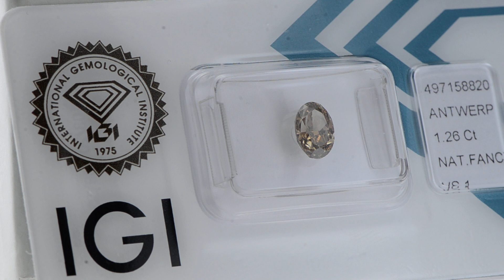Oval Shape Diamond Natural Fancy Deep Brown 1.26 Carat VS1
Oval Shape Diamond Natural Fancy Deep Brown 1.26 Carat VS1 (4MIX107G37) Certified by IGI